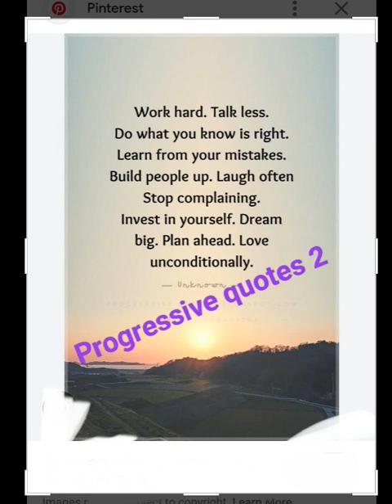progressive quotes 2